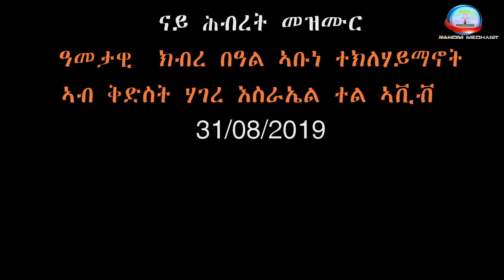ዓመታዊ ክበረ በዓል ኣቡነ ተክለሃይማኖት 2019 ናይ ሕብረት መዝሙር ምስ ማሕበራት